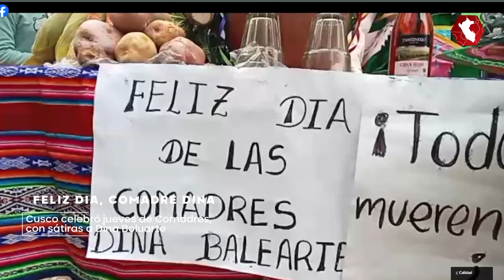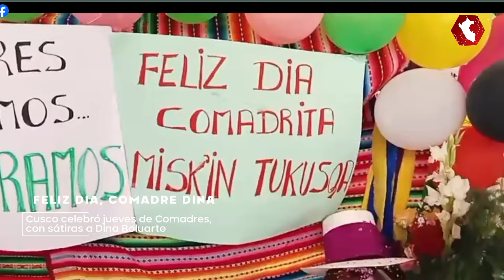¡Feliz día comadre Dina!: Cusco festeja jueves de comadres por carnavales ironizando a la presidenta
CARNAVALES | Perú celebra el tradicional jueves de Comadres con motivo de los carnavales, con música y color, ironizando a algunos personajes que han sido noticia, en su mayoría de forma negativa. Dina Boluarte fue la protagonista de algunos muñecos en Cusco este día, donde se le vistió con sus frases y objetos que más la representan. Algunos incluso representaron el jalón de pelo que sufrió en Ayacucho.